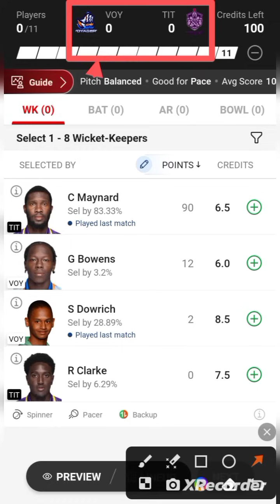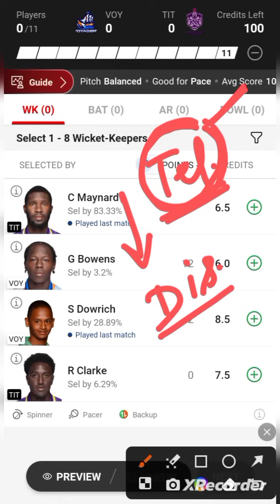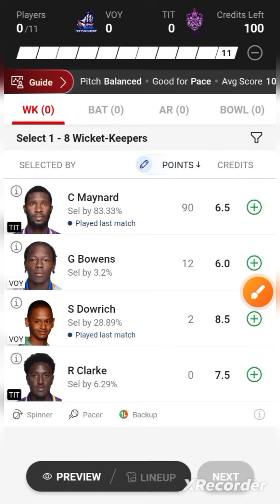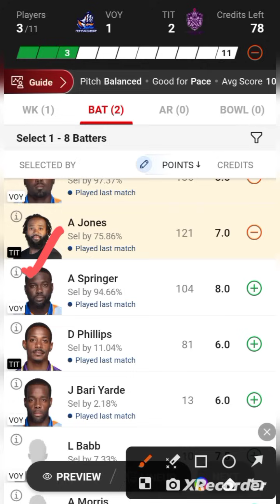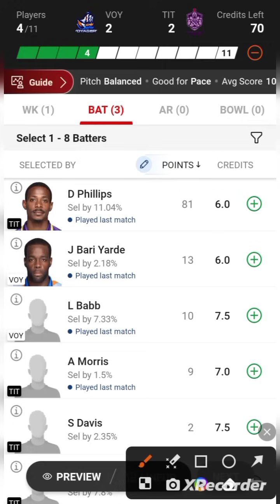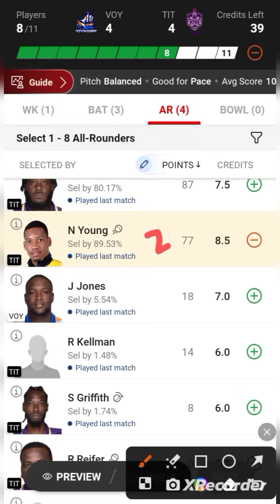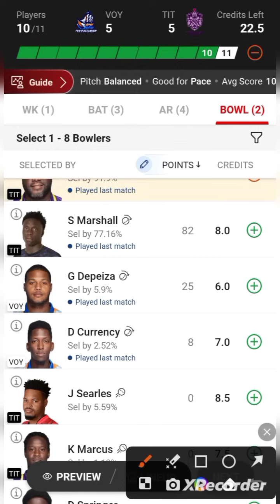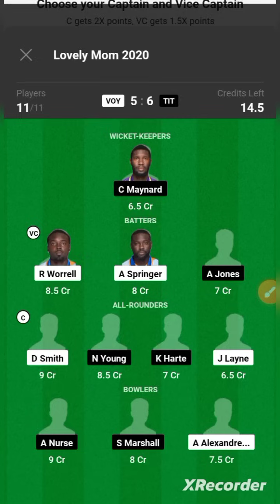VOY VS TIT / VOY VS TIT Dream11 / VOY VS TIT Dream11 Prediction / VOY VS TIT Dream11 Today Match